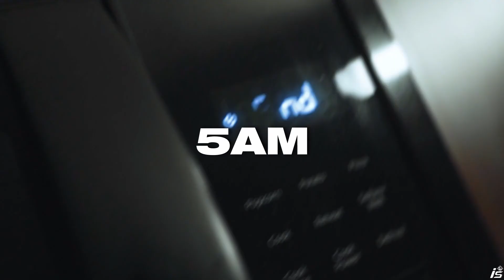[FREE] MG Sleepy x TSE Vic x Detroit Type Beat - "5AM"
❗ TO PURCHASE BEATS: USE BEAT STORE LINK OR DM @MCN.MUSIC ON IG! FREE FOR NON PROFIT USE ONLY ❗ If you want to record over this and release your song with this beat on streaming platforms (Spotify, Apple Music etc.), you have to purchase a lease.